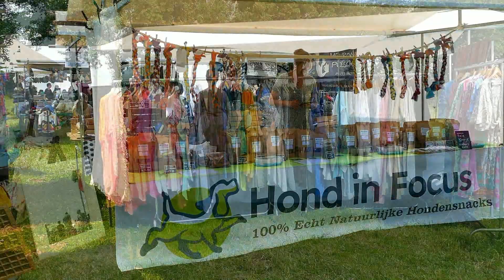Schaapscheerdersfestival&Wolfeest Balloo 09 07 2023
ff weer proberen te fietsen van Assen naar Balloo met gebroken ribben en inwendige kneuzingen...